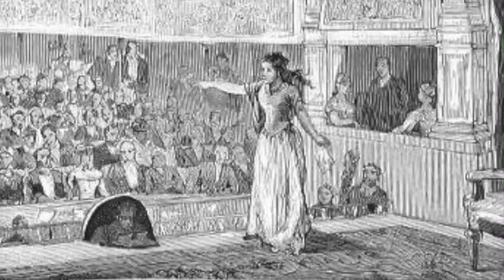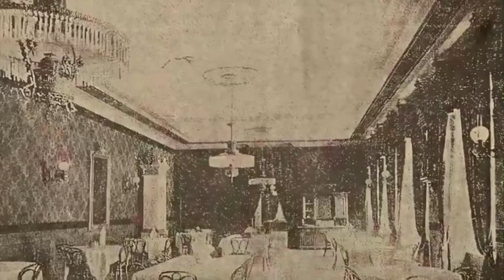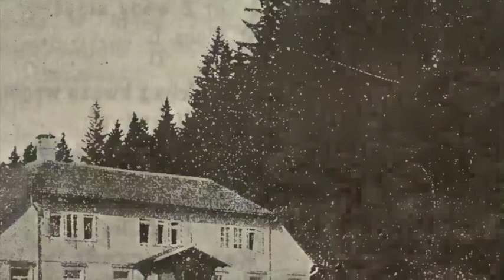Krynicki bal Gabrieli Zapolskiej